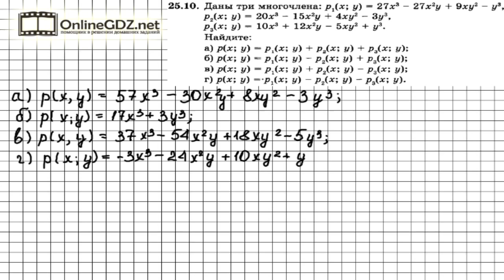Задание № 25.10 - Алгебра 7 класс (Мордкович)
Это задание дублирует предыдущее. Решается оно аналогично. Справиться с этим упражнением будет легко, если сначала вы посмотрите видео с подробным объяснением.